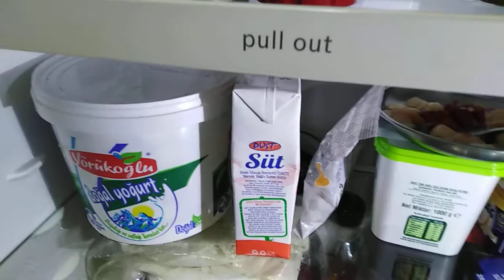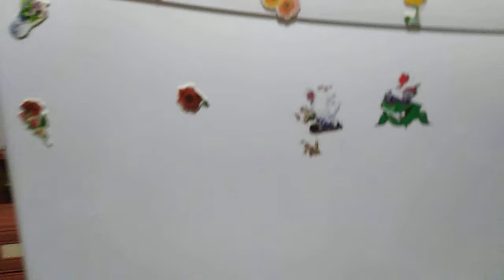Profilo buzdolabı su Akıtıyor işte çözüm